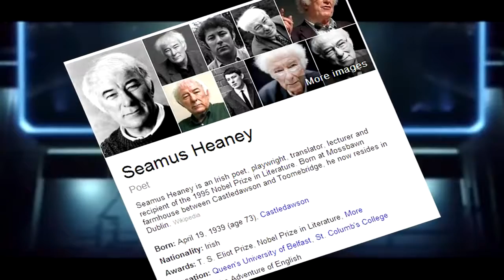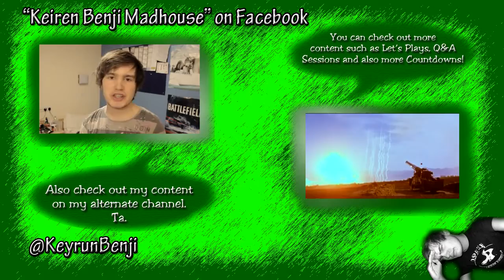Facts You WOULD BELIEVE About Metroid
Original upload date: 15th March 2013

Today I will share never before sewed-into-your-brain knowledge about the Metroid series, just remember your seatbelt!

The following video is not meant to misinform or mislead in any way, it is purely satire and should not be taken literally.